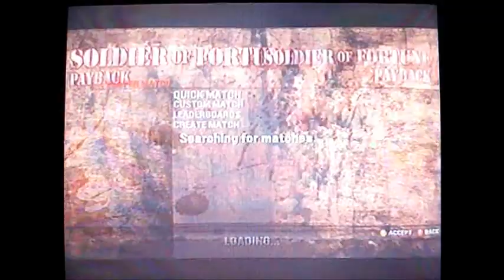Soldier of Fortune: Payback - Multiplayer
Let me know if you like this game and wnat to see more of it. If you enjoyed

Tags: videos dubstep silent modern warfare 3 bots free download torrent direct link no virus weapons hack prestige lvl 10 lvl80 ak47 fmg9 akimbo noob pp90m1 model1887 akimbo red dot mw3 multiplayer modes one in the champer drop zone team deathmatch free for all ffa veteran recruit special ops survival mode roun 100 zombies in mw3 mw2 mw1 black ops call of duty 2 montage call of duty 1 free download trollingalways wins whiteboy7thst best goal ever by cristiano ronaldo triple kill quad kill with throwing knife
Veteran zombies apocolypse "Call Of Duty: Modern Warfare 3" Call "Veteran (album)" Special "Call Duty" Cod Very Mw2 Cod4 "Call Of Duty 4: Modern Warfare" "Call Of Duty: Modern Warfare 2" Cod5 Montage Gameplay Xbox "Duty Modern" World Scope Ps3 Zombies Cod6 "Duty World" Multiplayer WardInfinity Map New Cod2 Destroy Search Quick Activision M40a3 Tactical Jeff Guest Funny christmas songs video voice recorder fraps full version how to free download mw3 for pc full version one shot kill SP3DclanProductions call of duty cod 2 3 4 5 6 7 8 black ops mw2 mw3 mw1 quickscope best montage eva WHY ARE TAGS SO WIERD xD omg cat vs omg bieber xbox360 free ebay prices ps3 for free..! need views plz subscribe like favouritethe name of the song that J4sz places on his sniping montage is named Mermo-Trick of the Tail xD call of duty modern warfare 3 best sniping quickscope montage in the world-history me making quad with sniper whiteboy7thst call of duty kpopp and alex-whiteboy7thst are in relationship msr barrett fpsrussia AA-12 AA-10 CoD lol wtf Mermo-Trick of the Tail lyrics download link for free smosh best call of duty player mega kill M.O.A.B killstreaks fmg9 akimbo noobs prettygirlgamer ftw mw2 mw3 mw1 holidays knife tomahawk in modern warfare 3??? Stupid tags: Mw3 OCE one edit clip mw2 CoD call duty Sick Target lock edit Sniping sniperQUAD. Then TRIPLE. In ONE Game!!!, Subscriber Thursday Episode 2, REBECCA BLACK DISS SONG by CAT7thst, Tension | CoD 4 MONTAGE | By xI3eN, Limitation 4 - Black Ops Montage l By SlayerVids, First "Temperrr" Shot Ever., H3CZ Talk son 03/25/11! OMG give-away?, BEST B34TB0XZ ON DA TUBE/XXXBOX!1!11!, 177ChaCha771 FASTEST CLUTCH EVER? 5.36 seconds ZOMG, HeX FFS | Today's Best #5, Team Envyus "FoRePLayy nV" Presents "Flawless Edit 1" I , Racist Xbox Kinect Support Prank Call - OwnagePranks, Real UFO Sighting!, What The Hell? Episode 10, Team Sheen TigerBloodIntern Round 3, eRa Snipin | A MUST WATCH! =D, Weekend challenge, Inspirational Team Leader - Hilarious Team Griefing #2,
SKILLCAMS #3, The Physics of Parkour and Free Running,
Fwiz: Listen In w/ Fwiz - EP 2 - Powered by Evil Controllers, Tomahawk Tutorial ~ Havana, GUN SMASH!, BD COD4 M40A3 - Powered By Evil Controllers, MW2 - Road to Commander #43 (Sniping Only), LoweeH HD | HECZ FFA "FEEDS" Daytage Challenge [5555], FaZe RioTzZ & Spirett | Inglorious | Dualtage Trailer, C4 Switch?, StylishGaz - Fuzi8n Editing Contest entry, Insane Across-Map Throwing Knife Kill on Terminal (MUST WATCH), Insane Across Map Throwing Knife on Quarry (MUST WATCH) , GrizzWho MW2 Sniper Montage, GrizzWho - Across Map Throwing Knife Montage, Who is zzirGrizz? GrizzWho Sniper Montage, GrizzWho - Across Map Throwing Knife Montage V2, The BEST Game Winning Kill EVER (MW2), The BEST Black Ops Final Killcam Yet!!!, LMFAO! Hilarious Black Ops Moment, 6 Hitmarkers, 1 Tomahawk?, Unl, uckiest Clip Ever., Hitmarker :(, Call of Duty Black Ops - Best Kill EVER!!, FaZe ILLCAM #19, FaZe "Fakie" has Game!! | Episode 28, FaZe WillyG Gives The Dee | Ep. 13, FaZe Cdub | Ressurrection | Edited , FaZe Top 5 Trickshots | Week 3, Introducing FaZe Mala, Introducing FaZe Apex, FaZe Slasher Got Skills | Ep. 10, TRG v KronixX (Mw2), Special 100th Video - FaZe Thanks You!!, FAIL. WIN, gt4drifters, LAG! LAG! LAG! LAG! LAG!, itzdeaman, Fallin | MW2 & COD4, zzirGrizz: The Matrix Reloaded Has Been Released, zzirgrizz, zzirGrizz: Who Dat Is? Episode 1, Community Funtage #2, PS3 comedy, MW2 - Were you expecting that? #2, Matrix Reloaded + Balance + Play With Soul = WOW!!! - Powered By Evil Controllers, BuLLeT | MW2 Montage | "BuLLeT Proof" | Edited By NickDDrumSkillz, zzirGrizz The Matrix Reloaded MW2 Montage Part 1, zzirGrizz The Matrix Reloaded MW2 Montage Part 2, zzirGrizz The Matrix Reloaded MW2 Montage grizzwho, Relapse Montage | Patcheeee, XGS : Subliminal : MW2 Montage, xtremegamingstudios, Call Of Duty Black Ops - Beta Snipers Montage HD, black ops montage, first black ops montage, black ops sniping montage, CoD4 Montage Clip | Happy Halloween Christmas chicken zombies turret random zombies cool weird clip video spy sniper demoman soldier medic scout pyro engie sentry demolish fastes hardest